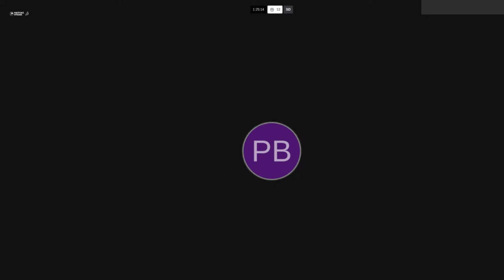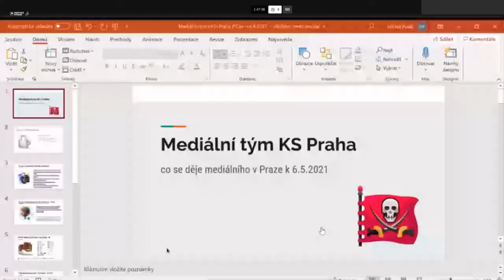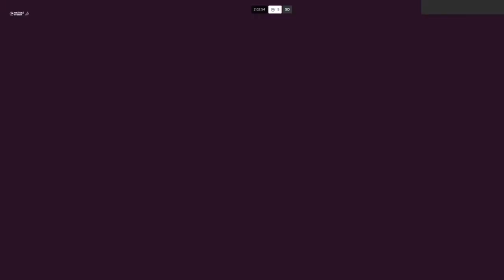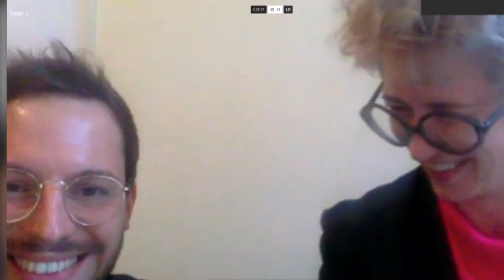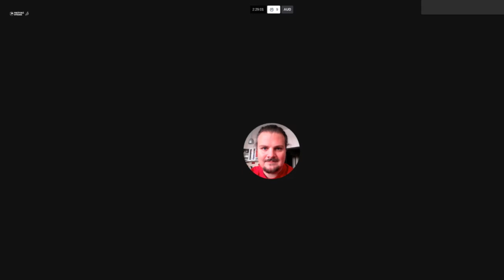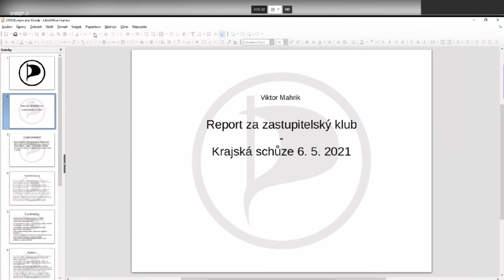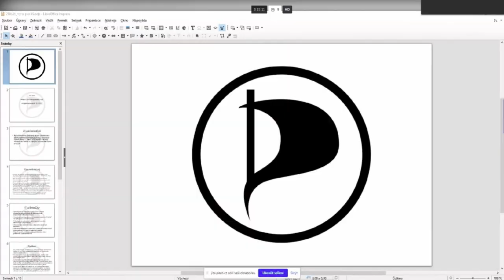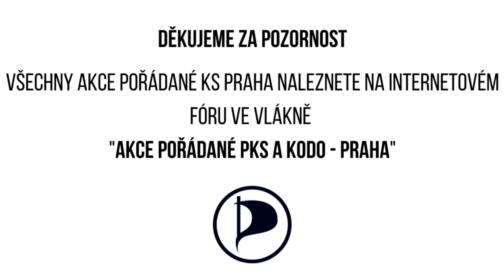Krajská schůze Pirátů Praha květen 2021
Přinášíme záznam tradiční krajské schůze KS Praha.
Program:
0:00:03 Zahájení schůze
0:03:05 Představení nováčků
0:23:58 Předsednictvo krajského sdružení
0:35:30 Mediální tým Praha
0:44:36 Republikový výbor
0:53:55 Republikové předsednictvo
0:57:09 Pražský volební výbor
1:07:03 Poslanecká sněmovna
1:35:24 Senát
1:44:54 Magistrát hl. města Prahy
2:00:51 Senioři na Palubě
2:07:45 Personální tým Praha